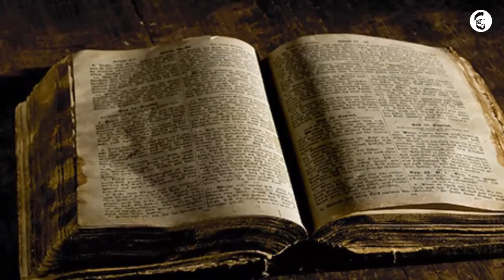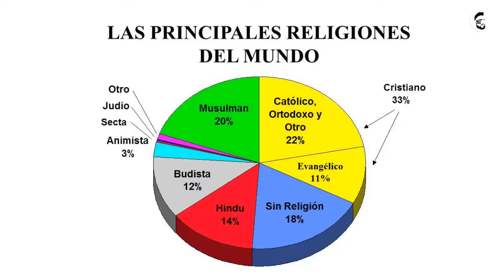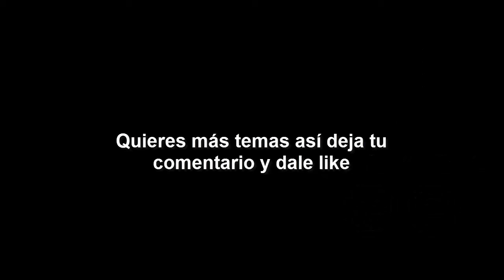Creencias Parte 1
para más vídeos de mi colega Alex aquí les dejo el link directo a su Canal, para que puedan ver más de su trabajo: